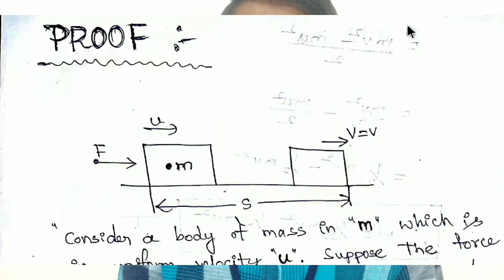Work energy theorem proof in telugu||Work energy theorem formula derivation in telugu||In Physics